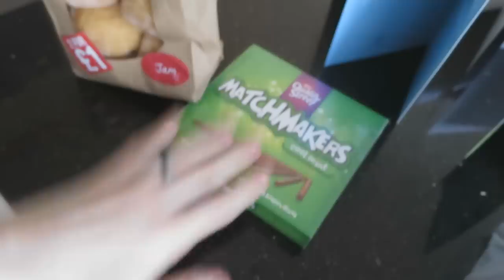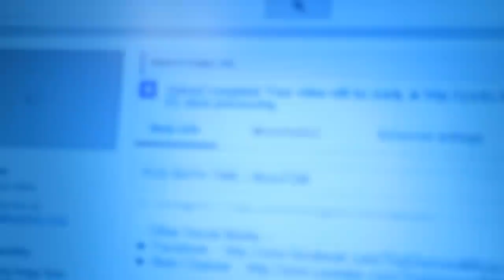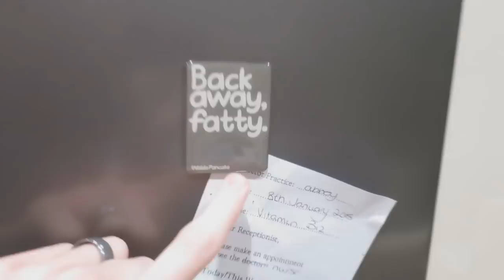THE GREAT CHASE | MoreTDM